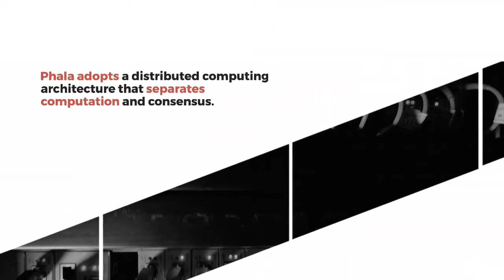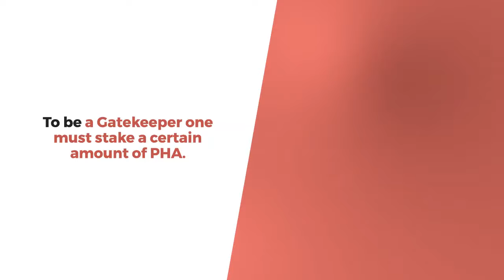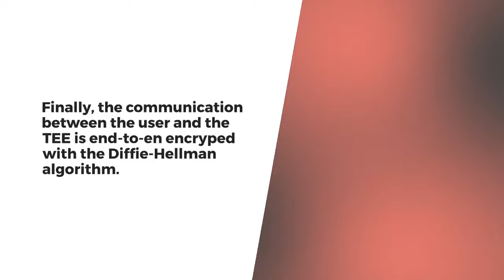Phala Network: A Confidential Smart Contract Network Based on Polkadot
Phala provides a wide-ranged infrastructure including cross-chain confidential widgets and a trustless general-purpose computing platform.

bounty0x:abinvent